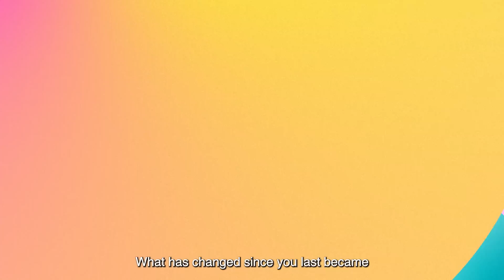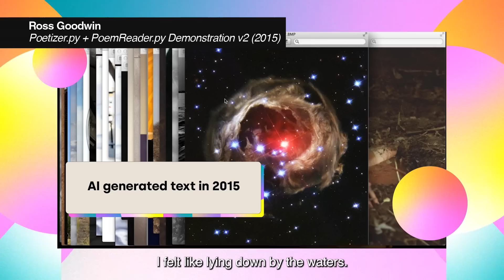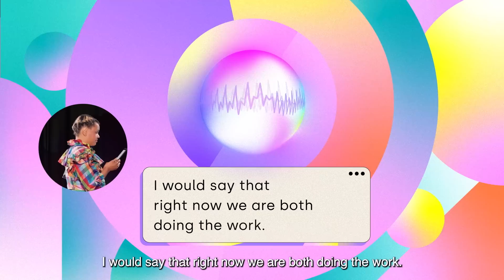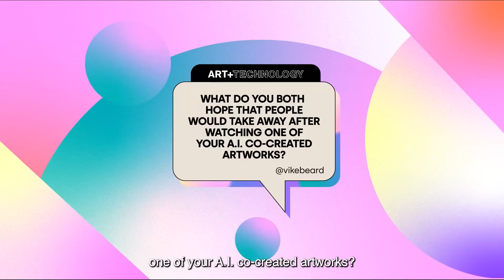Episode 7 - Part 2: WILL AI REPLACE FUTURE ARTISTS?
In this episode of Art + Technology, host Gemma Cairney welcomes back Season 1 alum, Ross Goodwin. Together, Ross and artist Simon Weckert share their wackiest predictions for the creative potential of artificial intelligence (AI). Will AI replace future artists? Gemma's curiosity turns to amazement when she speaks to Simon's AI collaborator.
Simon Weckert material courtesy of the artist.
Ross Goodwin material courtesy of the guest.